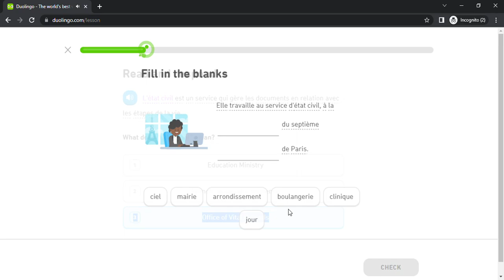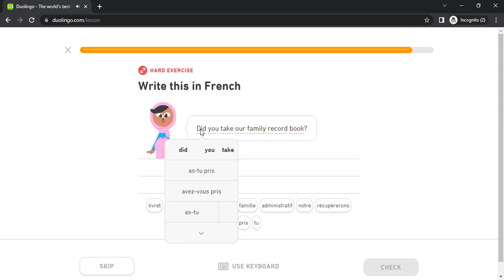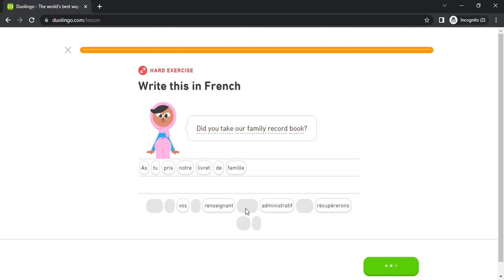Duolingo #4607 French - English (Part 10 - Communicate Requirements)